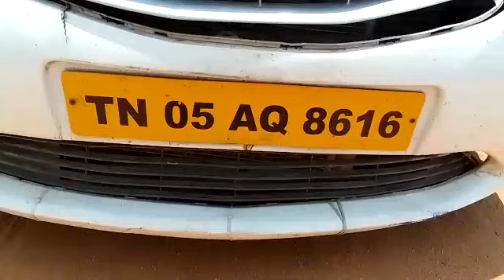2012 Toyota Etios GD Madurai